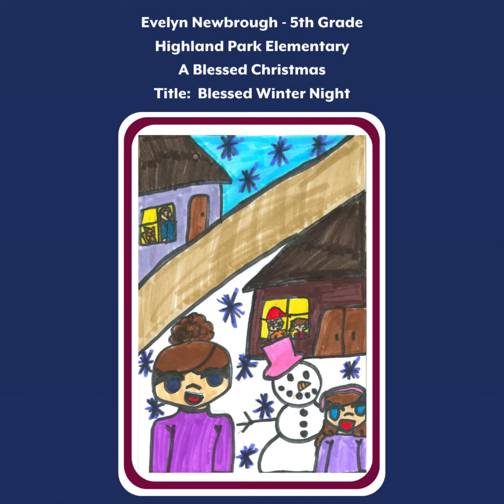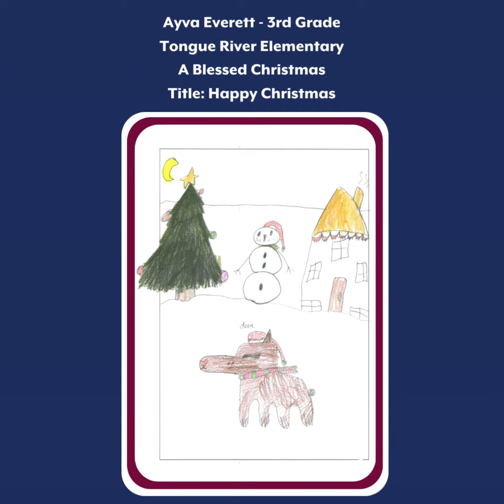Sheridan Memorial Hospital 2023 Christmas Card Contest Winners - Enjoy All The Artwork!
🎄Congratulations to Marcus Schneck, Clearmont Elementary School 5th Grader. He is the Sheridan Memorial Hospital Christmas Card Art Contest winner, whose spectacular artwork is showcased on the 2023 hospital Christmas card.

🎄Sheridan Memorial Hospital would like to thank all of the talented area 3rd, 4th, and 5th graders who submitted their artwork this year. Students were asked to create a design that captured the theme “A Blessed Christmas.”

🎄All of the entries are on display now through the holiday season in the lobby at Sheridan Memorial Hospital. See all of the incredible artistry and imagination for yourselves.

🎄Merry Christmas from Sheridan Memorial Hospital! We cherish our patients and community and wish you all a happy and healthy holiday season.